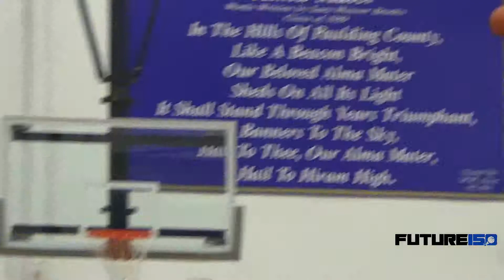Shubh Khandhadia 2019 5'10'' PG Future150 MixTape